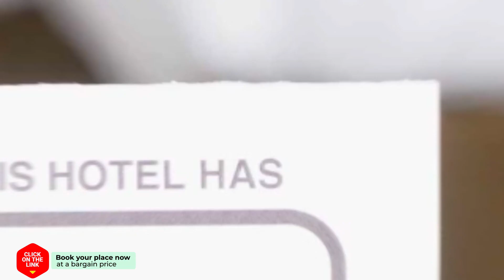Trouli House hotel review | Hotels in Stalos | Greek Hotels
Trouli House hotel video review. Hotels in Stalos, greek 3 stars hotels.